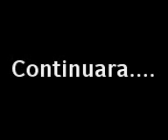el muñeco diabolico parte 4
jaja qe padre